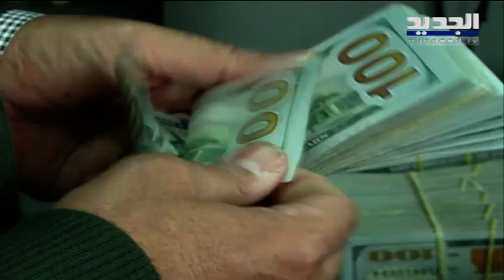في عيد البربارة... نواب الأمة يضعون الأقنعة والمواطن يخلعها - ليال بو موسى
في كواليس الجلسات النيابية ما التقى نائبان إلا وكان الوضع الاقتصادي ثالثهما وفي سوق التشريع سألنا عن سعر صرف الليرة فجاءت بورصة ممثلي الشعب بعيدة جدا من السعر الرسمي